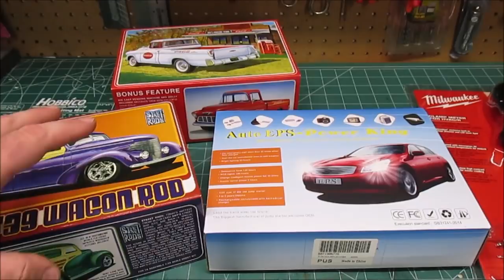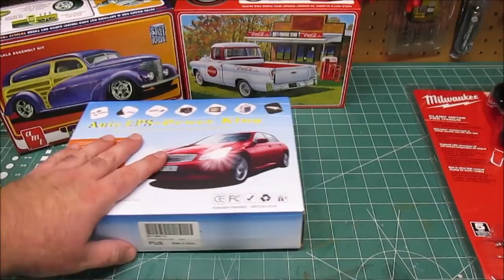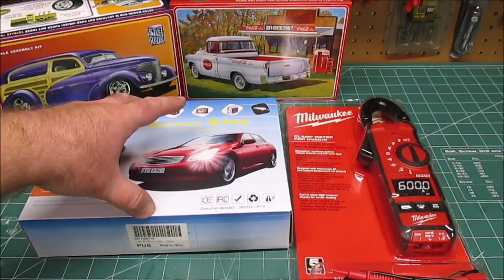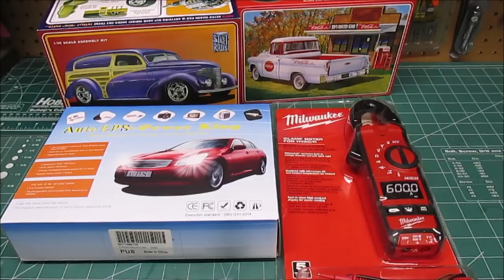Hpiguys Workshop Channel Update with New Reviews and Prize Giveaway Promo